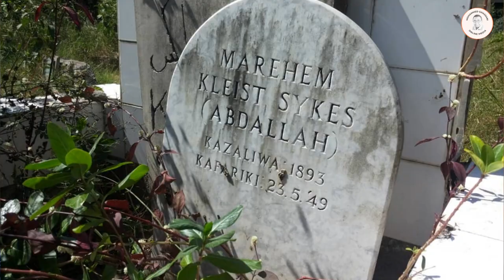Mashujaa 10 Wasiotajwa: #1 - Kleist Sykes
Jina lake kamili ni Abdullah Sykes lakini daima amejulikana kama Kleist Sykes. Mzawa wa Pangani, Tanga, kutoka familia ya wanajeshi mamluki waliokodiwa na Mjarumani kupambana dhidi ya vuguvugu la Abushiri na Mkwawa, miongoni mwa wengine wengi, lakini mwenyewe akaja kugeuka kuwa kizazi cha mapambano dhidi ya utawala wa Muingereza. Bwana Abdullah Sykes ni miongoni mwa mashujaa wasiotajwa.